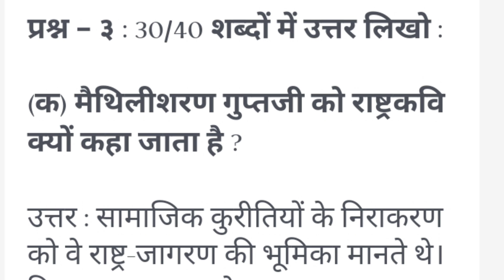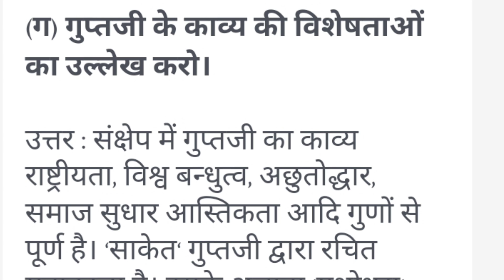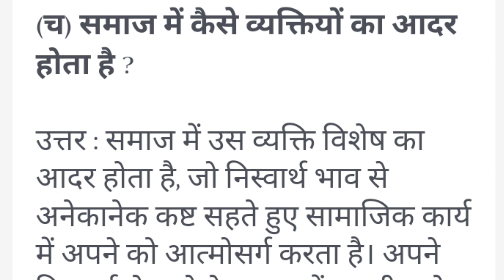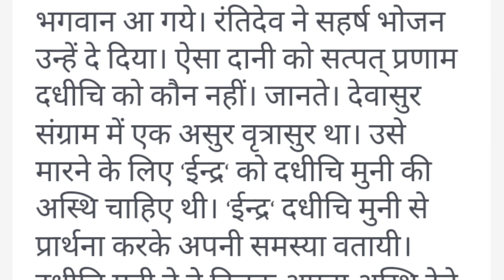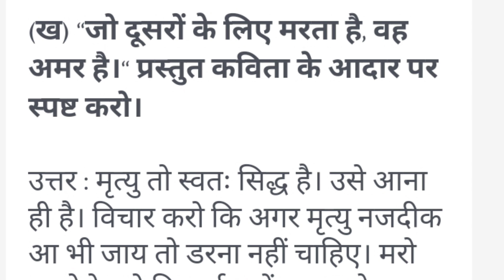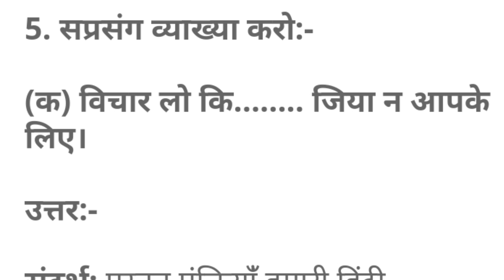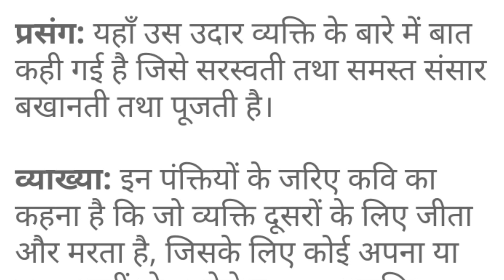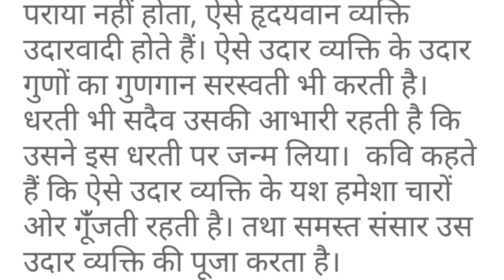class8 hindi lesson4 (वही मनुष्य है) assam jatiya bidyalay